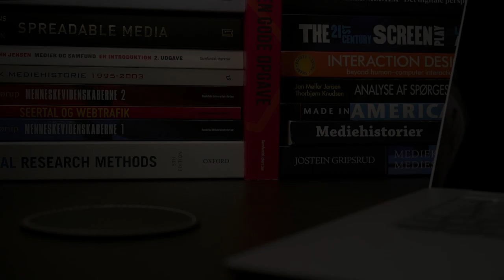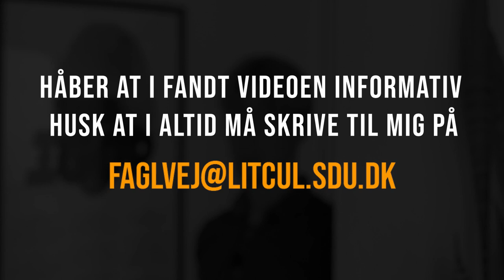Medium Theory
Petersens artikel:
Petersen, A. B. (2007) ”Tværmedialitet som kommunikationsform” i: Lindtner, S. S. & Skarstein, D. (2018) Dramaserien Skam: Analytiske perspektiver og didaktiske muligheter. Bergen: Fagbokforlaget.